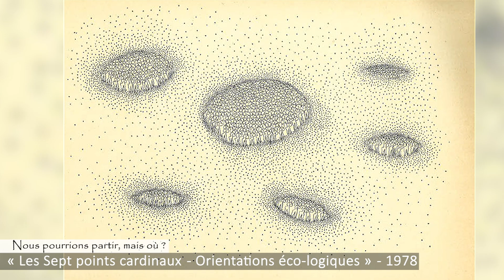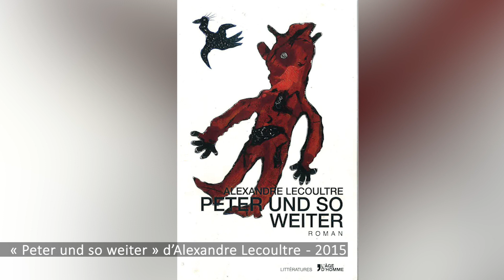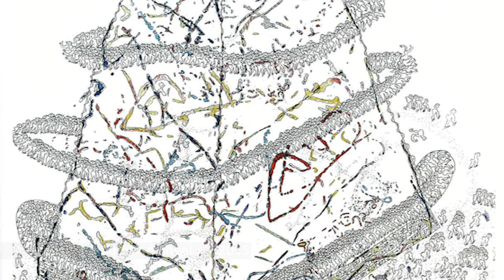Voyage dans l'Univers d'Edmond Engel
La galerie de l’Hôpital de Morges accueille une nouvelle exposition consacrée aux œuvres d’EDMOND ENGEL, artiste, poète et philosophe, célèbre autant en Europe qu’aux Etats-Unis et au Japon.